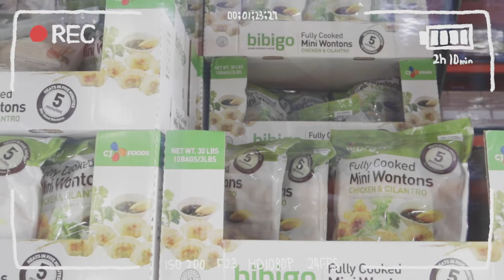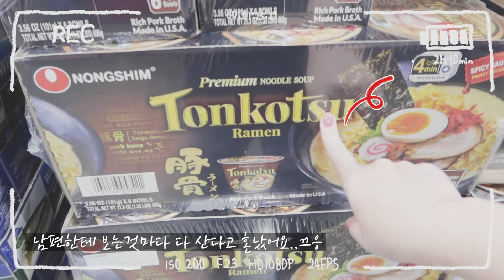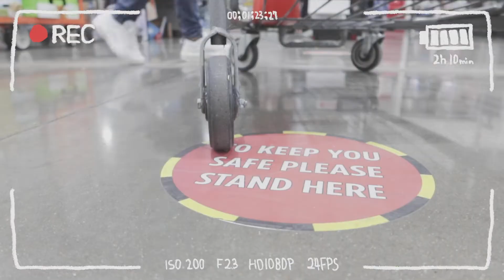코스트코에서 꼭 사야할것|미국 코스코 장보기|미국 코스코 고기|코스코 갈비살|찐만두|새우칩|과자|코스코 식품|코스코 추천|일상 브이로그 | 가족채널 | 엄마의 일상 | 육아 일상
미국 코스트코에서 제가 주로 사는 먹거리 추천해봅니다.
내입맛만 생각한 내가 고르는 코스코 추천음식들
한번에 대용량으로 사기
촌동네 코스코 같이 구경해요